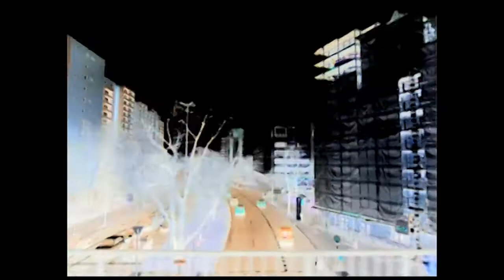Subwayqatsi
Slow-motion experiment created to test the Nikon Coolpix P300 at 120 frame/s. Shot on the Berlin subway and inspired by the qatsi trilogy directed by Godfrey Reggio.
Music by Philip Glass for the film Koyaanisqatsi: Life out of balance.